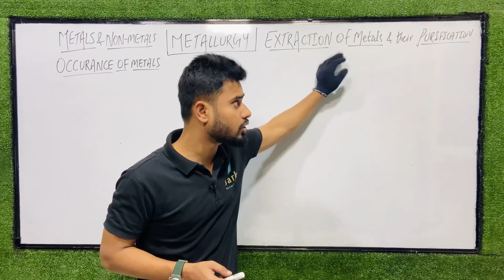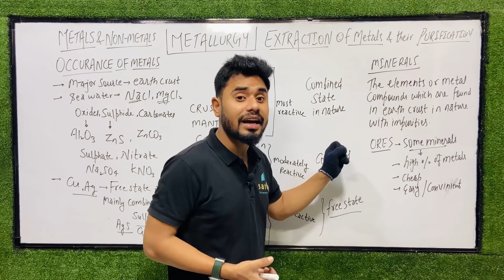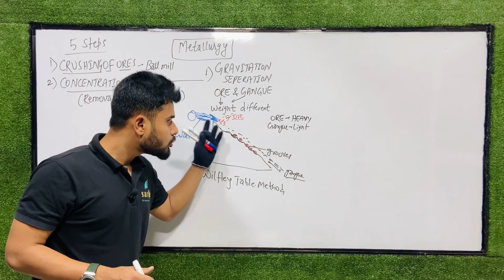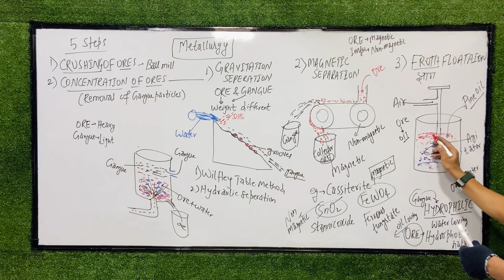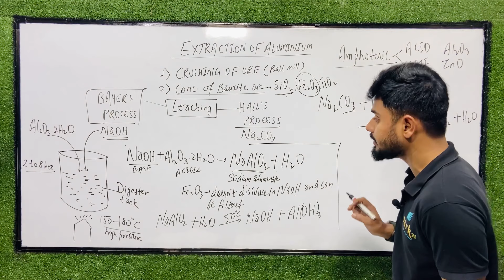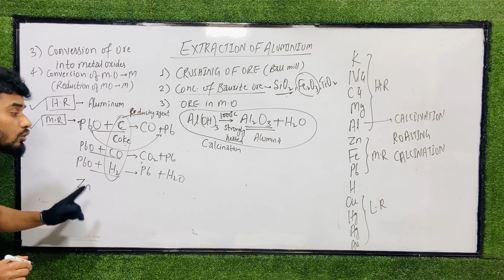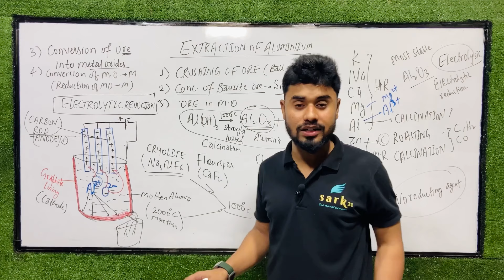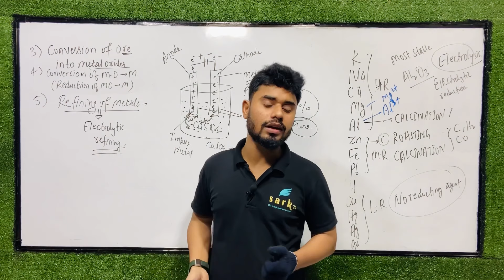Metallurgy- Crushing | Concentration of Ore | Roasting | Calcination | Electrolysis | Puri. in Hindi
METALS AND NONMETALS | Class 10 | CBSE| Chapter-3 | Chemistry